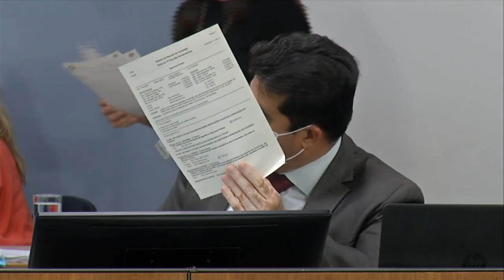16/06/2021 09:30 - Comissão de Segurança Pública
Finalidade da audiência: Debater a concessão de progressão e promoção aos servidores públicos da Polícia Civil do Estado de Minas Gerais, tendo em vista o disposto nos arts. 93 e 94 da Lei Complementar nº 129, de 2013.
Observação: AUDIÊNCIA PÚBLICA REMARCADA PARA O DIA 23/06/21, ÀS 9H30MIN.